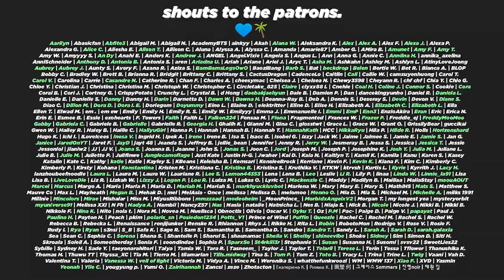YUNA RELAX ([MV] AOA _ GET OUT Reaction)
🤐 I'm wHIPPED.

🥰 Thank you, Mats!